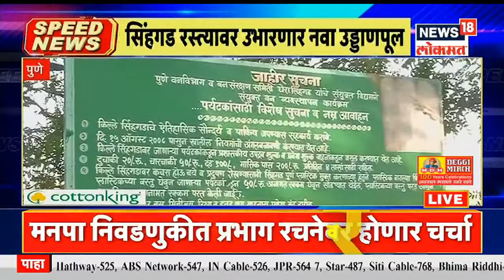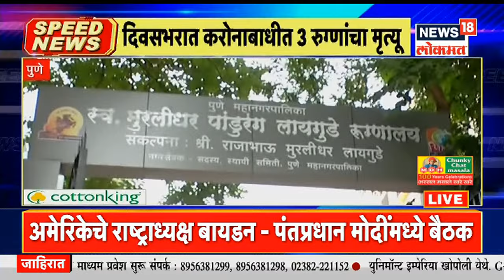Top Headlines of Morning | Speed News | News18 Lokmat | Sept 21, 2021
MVA CoronaUpdates News18Lokmat महाविकास आघाडी समन्वय समितीची बैठक सह्याद्रीवर पार पडणार आहे. राजकीय परिस्थितीवर आणि निवडणुकांवर बैठकीत चर्चा करणार आहेत. आज होणाऱ्या बैठकीकडे राज्याचे लक्ष लागून राहिले आहे.